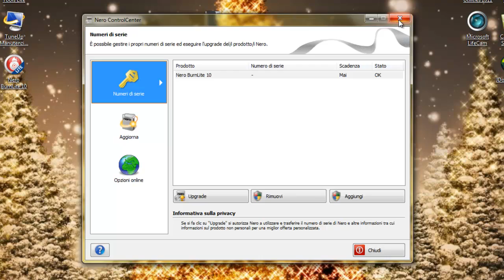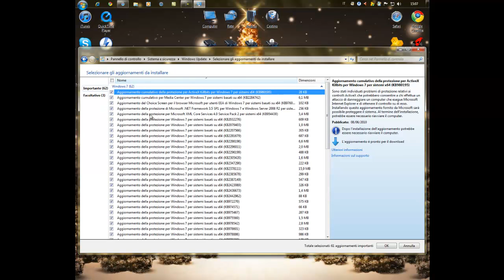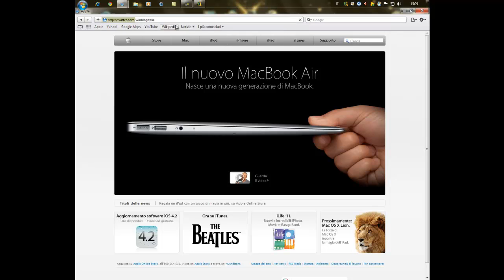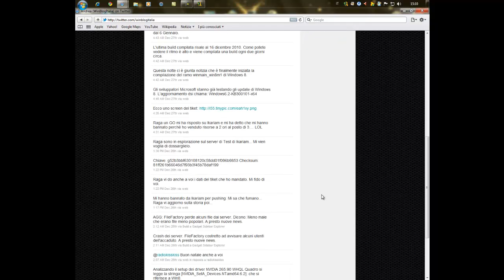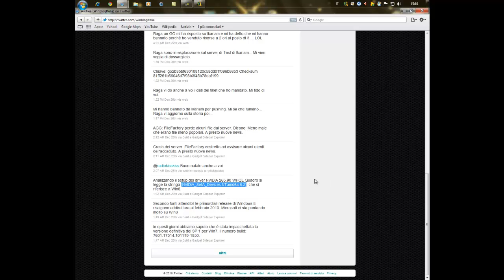Win Blog - Giorno 15